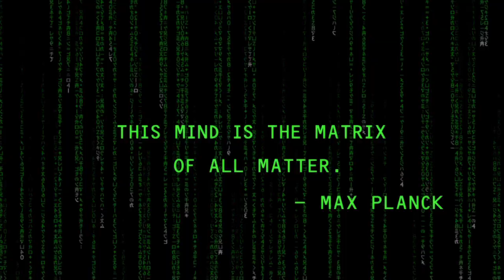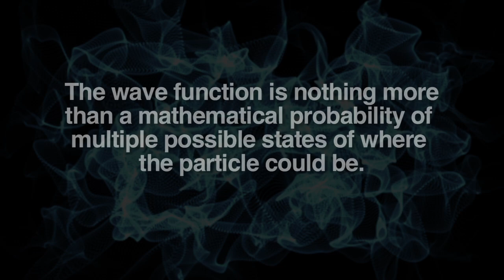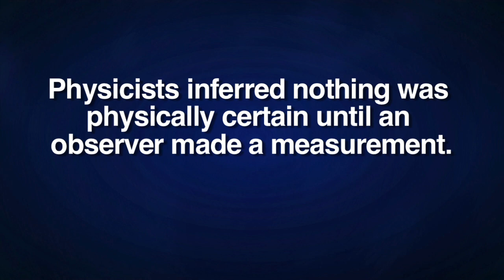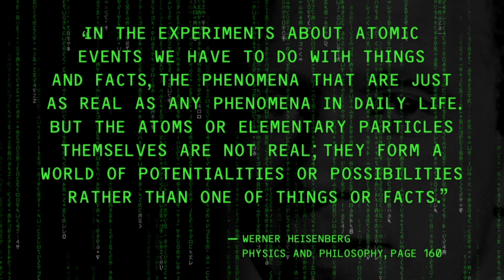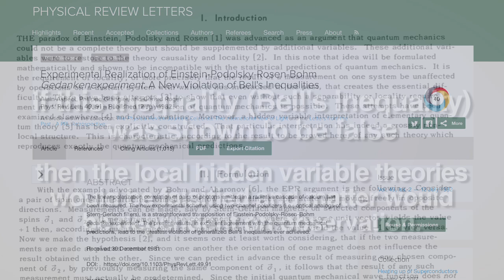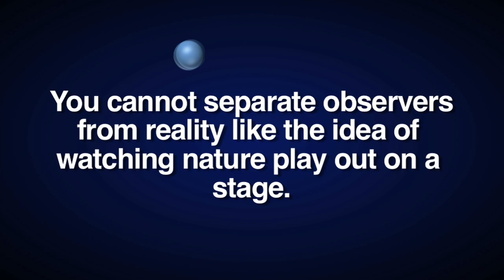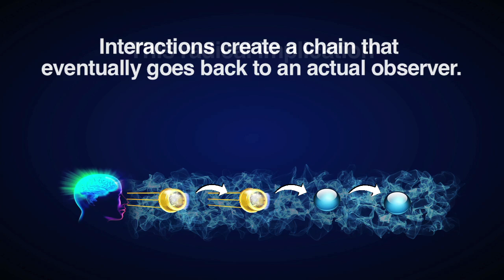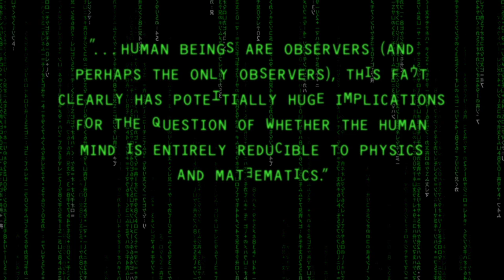Quantum Physics Debunks Materialism (v2)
Materialism has been dead for decades and recent research only reconfirms this, as this video will show. This video was reviewed by physicist Fred Kuttner and Richard Conn Henry. A few other physicists reviewed this but asked to remain anonymous for privacy reasons.

Notes:

At 12:34 we highlight an experiment. I want to note the authors do not agree with my philosophical views but think we ought to drop objectivity while keeping determinism and independence.

Sources:

The Quantum Enigma - Bruce Rosenblum and Fred Kuttner

Physics and Philosophy: The Revolution in Modern Science - Werner Heisenberg

The Representation of Nature in Contemporary Physics - Werner Heisenberg

The Ghost in the Atom - Paul Davies and J. R. Brown

The Probability of the Existence of a Self- Reproducing Unit - Eugene Wigner

Modern Physics and Ancient Faith - Stephen Barr